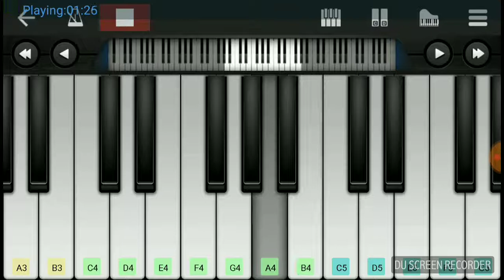Oru nalaikul (yaradi nee mogini) song piano